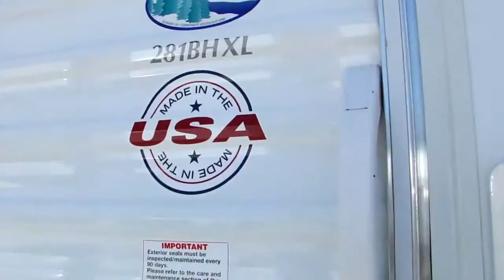(5441TT) 2014 Wildwood X-Lite 281BHXL